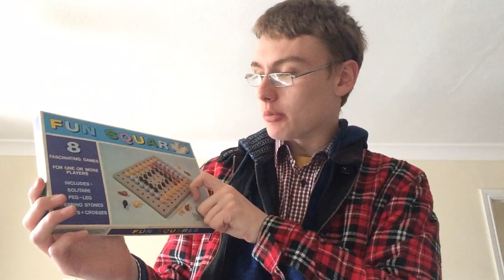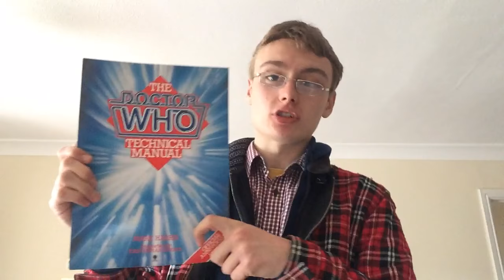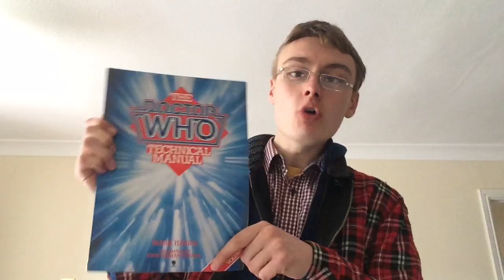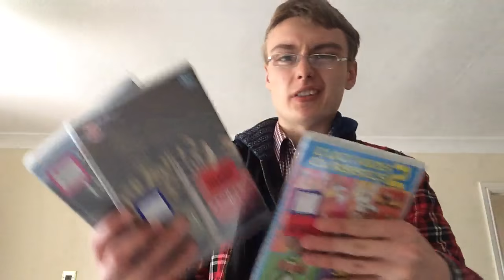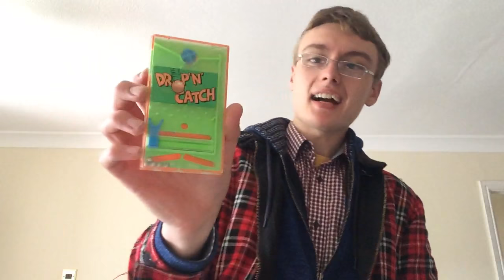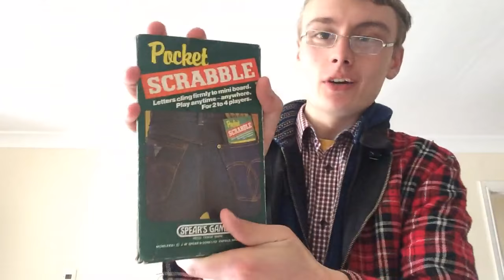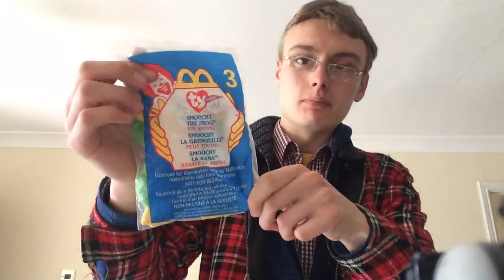Charity Shop Haul & Random Chit Chat